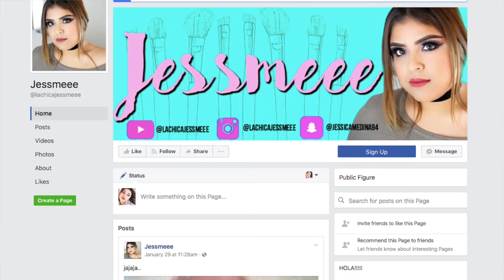CATORCE DIAS DE VIDEOS!!!!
Para celebrar voya poner un video nuevo cada dia por catorce dias en el mes del amor y la amistad! QUE LES PARECE?!

Ebates, la mejor manera de ganar dinero comprando online. Recibe $10 rápidamente usando el link de abajo.:
Postmates, Usa mi codigo para

♡ Siganme! ♡

♡ Muchas Gracias por su amor y apoyo! xx
Yo no soy dueña de esta MÚSICA !
FTC : No es un video patrocinado ! Todas las opiniones son mías !♡